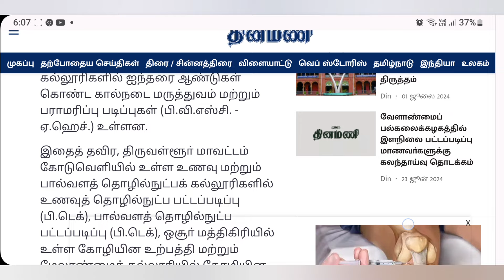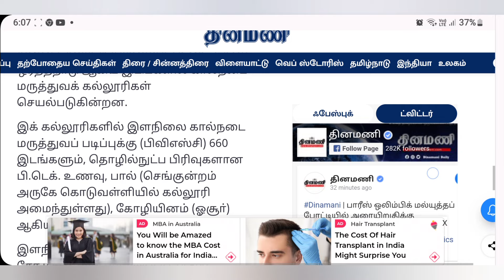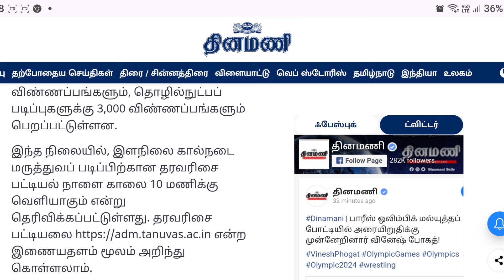🔊 Ranklist Tomorrow - TANUVAS |3 important Update To Students 🔊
BNYS cutoff
 Nursesprofile channel
NEET scam
Reneet
NTAscam
 12th cutcutoff பார்ப்பது எப்படி
Veterinary course cutoff
TANUVAS counsellingl